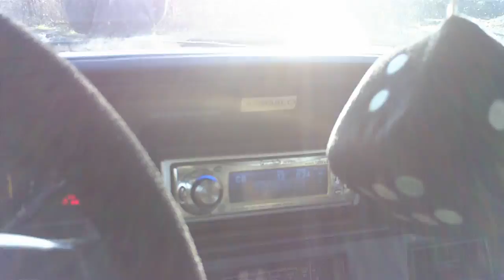sony 12 hittin hard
havent made a vid in awhile painted my car black